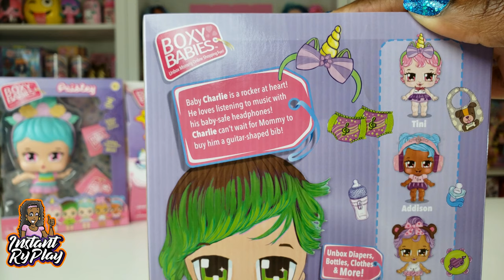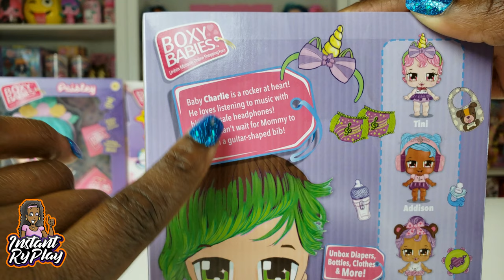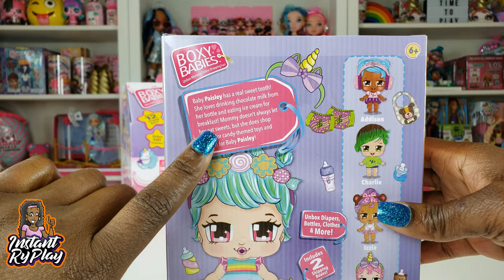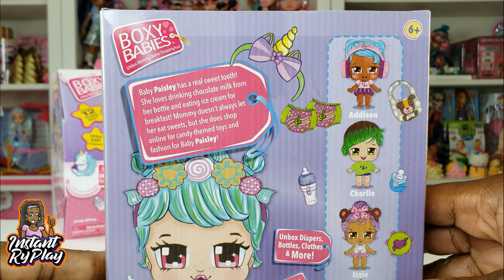Boxy Babies Triplet Surprise and More!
We love Boxy Girls and now they have Boxy Babies! They say Love Is Looking In Their Eyes With Every New Unboxing Surprise! Mommy can't say no and has been shopping online for these Boxy Babies! Watch to see what Wiley, Kiley, Miley, Charlie and Paisley get!

Mailing Address:

400 West Peachtree Street NW

Check some of the other cool channels we like!

Toy Crazy World
CookieSwirlC
cupcake Kids Club
My Froggy Suff
Toy Caboodle
Kristen Ingold
Toy Egg Videos
Baby Dolls & Little Girls
Young Wild Me!
Magic ToysReview

Toys: खिलौने, brinquedos, ของเล่น, اللعب, igračke, đồ chơi, oyuncaklar, leksaker, juguetes, играчке, игрушки, jucării, тоглоом, leker, اسباب بازی, zabawki, 장난감, トイズ, giocattoli, mainan, játékok, צעצועים, Hračky, legetøj, speelgoed, laruan, jouets, Spielzeug, Παιχνίδια